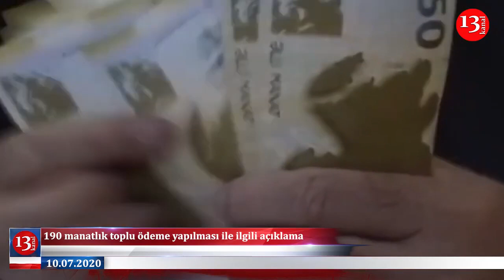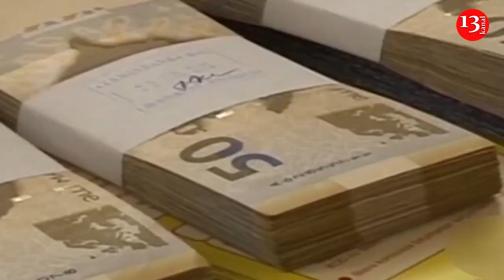"Elman Rüstəmov mənimsədiyi 1 milyardı VERMƏLİDİR"-VƏKİL;Bakıda Karantin Postları Yenidən Düzəldildi